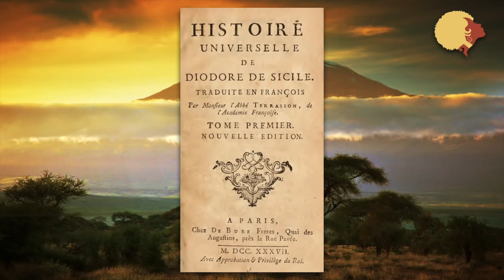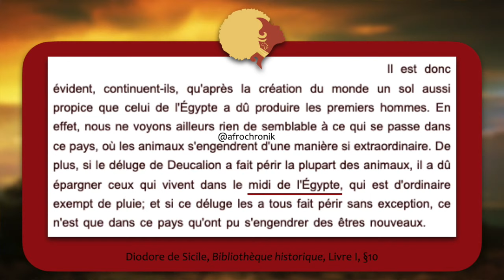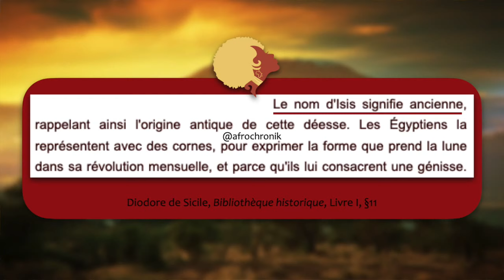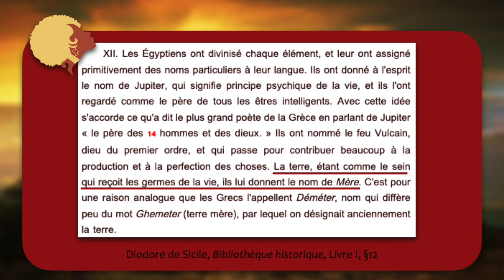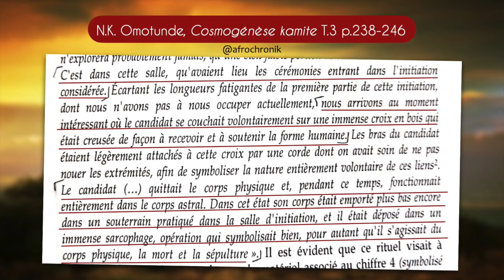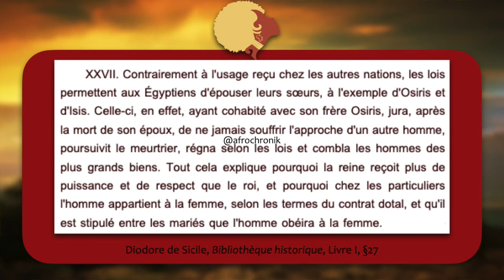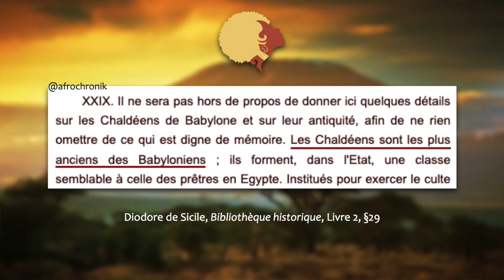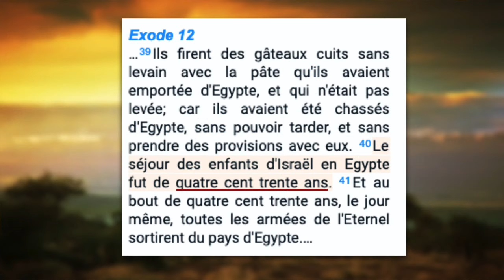Diodore de Sicile : L’origine africaine des Grecs, Osiris l’alien, qui était vraiment Dionysos…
Pourquoi Osiris était-il représenté avec une peau verte ? Les femmes avaient-elles tous les pouvoirs à Kemet ? D’où venaient les premiers Sumériens ?

🔽 Sommaire et sources en-dessous 🔽

On reprend notre série sur la vision de l'AfriqueSelon un personnage historique, un auteur ou un ouvrage. Pour ce deuxième épisode, on donne la parole à Diodore de Sicile dans son livre Bibliothèque historique. Kush, Kemet, Grèce, Mésopotamie : on retourne 2000 ans en arrière et rien ne ressemble à ce qu’on nous raconte l’école...

Quel extrait t’a le plus marqué ?
Échangeons en commentaires!

📺 Laisser défiler une pub : c'est gratuit pour toi et une partie des gains m'est reversée !

✊🏿Tu veux connaître l'Histoire et la Culture de l'Afrique et de sa diaspora ?

📚SOMMAIRE & SOURCES 📚

Diodore de Sicile, Bibliothèque historique, Livre I, II et II
Disponible gratuitement en ligne

Amorce 00:00

Intro 00:57

 🔸 Déluge & Astres 02:02
Signification de Yahmesu & la grande reine Yahmesu-Nefertari

 🔸 Croix & Initiation 07:55
• Couleur Noir à Kemet
Formation de Seich Coovi
Mobali Makasi & Améni Salles N’gamala : « La cérémonie du Dina »
Articles de Lisapo ya Kama
Livre des morts, trad G. Kolpaktchy p.199

NK. Omotunde, Cosmogénèse kamite, p55-59 & 244-251

 🔸 Médecine & inceste 15:00

 🔸 Kemet, Grèce & Sumer 18:09
• Chaldée & Mésopotamie

• Les hébreux, colonie kamite ?
Thomas Römer, Moïse en version origine

Merci d’avoir lu jusqu’ici !

Comprendre notre passé pour agir dans le présent et construire notre futur.

À jeudi prochain 18h !
Nelly